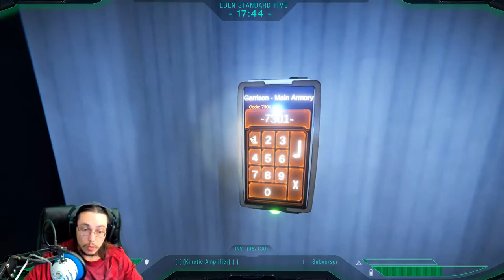Let's talk about P.A.M.E.L.A. while I explore Garrison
My friend doesn't know too much about P.A.M.E.L.A. so I decided to play while he and I talked. He asked a bunch questions about P.A.M.E.L.A. in a sort of interview style.

   Hello friends I am DragoNate and welcome back to P.A.M.E.L.A.! At the beginning of November, P.A.M.E.L.A. v.0.4.7.0 was released which changed the combat mechanics and movement a bit. Movement is now much more smooth, enemies can only hurt you if you're looking at them and there are new ranged enemies! Some enemies now have a Javelin XT or possibly lasers on their arms, which they can use to attack you with. Better get used to using your shield because running won't save you now! In addition to the above, upgraded weapons now feel more like they've been upgraded, compared to non-upgraded versions.
   This video is a bit different from normal. I played while chatting with a friend who doesn't know much about P.A.M.E.L.A. but loves gaming. He asks many questions about the game while I explore Garrison. Unfortunately, I was unable to show him much because the game gets extremely laggy when using Discord's screenshare.

Explore, fight, and survive as an awakened sleeper, in a fallen utopian city ravaged by a horrific disease. With an array of hi-tech weapons, highly immersive UI, full-body awareness, and much more, P.A.M.E.L.A. delivers an intense and unforgiving survival experience.

Open world sci-fi survival horror, set in a fallen Utopia. Fight for your survival against the afflicted citizens, and uncover the truth behind Eden’s fall.

Interact with various factions, including the Afflicted citizens, security droids, robotic custodians, and more mysterious denizens hidden within Eden’s depths.

Scavenge to Survive
Experience tense gameplay in a richly developed sci-fi universe. Each decision is meaningful, and each encounter could be your last. Wield and customize an array of modular equipment to defend yourself and explore the environment.

Enhance yourself to Thrive
Manage the power reserves of the city, using energy only when necessary to avoid the dangers of being stranded in the dark. Upgrade your weaponry, and construct a safe haven to defend against the denizens of Eden.

Uncover the tragic events that lead to the downfall of a civilization, and fight for your life as the broken citizens of Eden defend their home against your intrusion. With a personality-driven AI system, no encounter will be the same as the Afflicted react in unpredictable ways, driven by their excruciating pain and disfiguring disease.